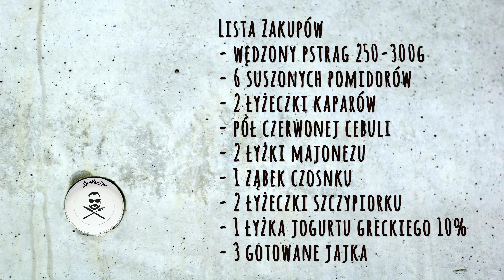PASTA Z WĘDZONEGO PSTRĄGA - faszerowane jajka z kaparami i suszonymi pomidorami. Domowe najlepsze.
Tym razem pokażę Wam jak zrobić przepyszną pastę z wędzonym pstrągiem, którą można faszerować jajka, ale również posmarować kanapki. Oczywiście do pasty można użyć każdej innej wędzonej ryby. Do pasty  dodałem między innymi kapary i suszone pomidory. Oczywiście kapary mozna zastąpić kiszonym ogórkiem. Cała lista składników pod koniec filmu.